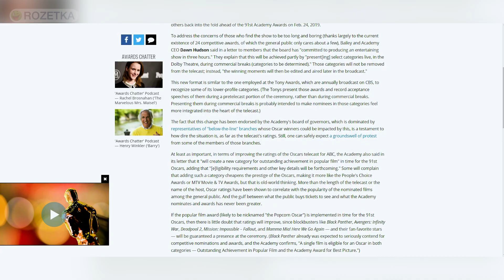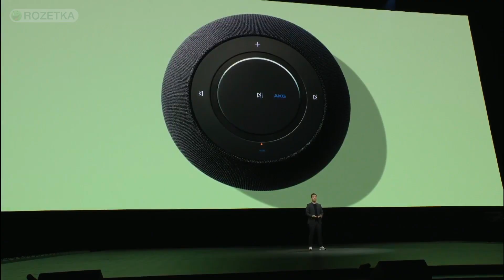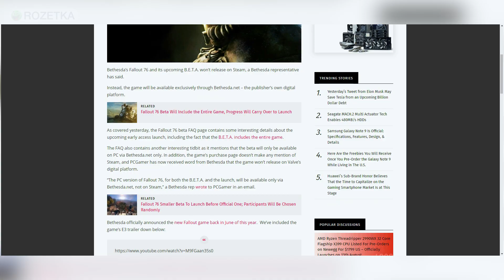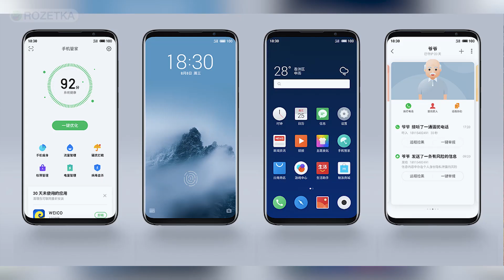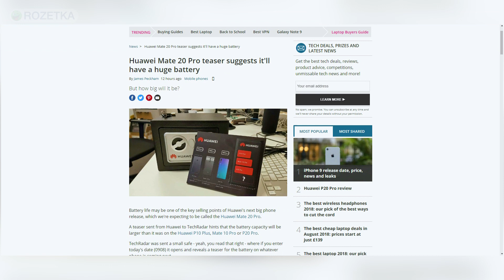Офигительный Meizu 16, новый Galaxy Note 9, уродливый Google Pixel 3XL - ВОТ ЭТО НОВОСТИ!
Чем так хорош новый Meizu 16 и плох Google Pixel 3XL? Что было интересного на вчерашней презентации Samsung Galaxy Note 9? Как в итоге назвали новую ОС Android P? Обо всем этом – в новом выпуске новостей.